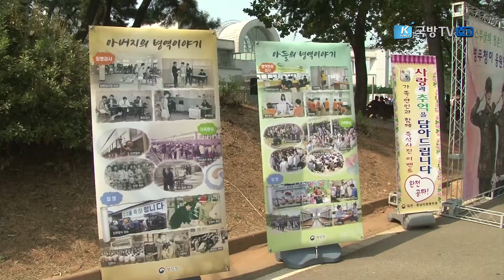[국방뉴스]17.09.26 아버지와 아들의 병역 이행 시간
병무청, 현역병 입영 문화제 (김설희)
강경일)
지난 25일 충남 논산 육군 훈련소에서는 현역병 입영 문화제가 마련됐습니다.
이혜인)
올해는 특별히 입영 장정들의 아버지들이 지냈던 군 생활 사진이 전시돼 아버지와 아들이 공감하는 시간이 마련됐습니다. 김설희 기자가 보도합니다.

SOV) 그때는 속옷만 입고 하다가 나중에 담당자가 합격! 그랬지...

낡은 사진 속에 머리를 짧게 깎은 아버지와
지금과는 달리 속옷 한 장 입은 채 신체검사를 받는 아버지까지

아버지와 아들이 지금과는 사뭇 다른 군대 시절 이야기로
꽃을 피우는 이곳은 바로 현역병 입영문화제 현장입니다.

올해는 특별히 ‘아버지와 아들의 병영이행시간’을 주제로 사진이 전시돼 아버지가 자신의 군 생활을 아들에게 들려주는 시간을 가져 큰 호응을 얻었습니다.

INT) 이문보 충북 청주시/ 이준우 입영장정 아버지
아빠는 청주역에서 혼자 의정부로 갔는데 요즘은 시절이 좋아져서 엄마 아빠가 여기까지 아드님을 모셔드리네..

지난 2011년부터 이별이 아닌 함께 축하하고
격려하는 입영 현장을 만들기 위해 마련된 현역병 입영 문화제.

국방의 의무를 성실히 마친 장병을 가족의 품으로 건강하게 돌려보내겠다는
군과 병무청의 약속을 하는 자리 이기도 합니다.

INT) 노영규 / 대전병무청 현역입영과장
“현역병 입영 문화제는 입영자와 가족에 대한 축하와 격려를 통해 병역이행에 대한 자긍심을 고취 하고 군복무에 대한 심적 부담을 완화하며 국민이 공감하고 신뢰하는 입영문화 조성으로병영이행이 자랑스러운 사회 분위기 구현에 목적이 있습니다.”

지금까지 키워준 부모님께 감사의 마음을 전하는 어부바길, 아들에게 보내는 사랑의 편지 쓰기 등 다채로운 참여행사와 다양한 볼거리가 이어졌습니다.

아들을 군에 보내는 가족들 역시 병역 이행을 앞둔 아들을 격려하며
의미 있게 보내는 모습이었습니다.

INT) 박경수 서울특별시 / 박홍빈 입영장정 아버지
“아마 훈련이 처음 경험하는 것이라서 굉장히 힘들텐데 첫 번째는 용기 잃지 말고, 두 번째는 군은 인생 생활에 있어서 순간의 과정이니깐 충분히 잘해내리라 믿고 용기 잃지 말고 끝까지 잘해낼 것이라 믿습니다 우리 아들 파이팅!.”
국방뉴스 김설희입니다.